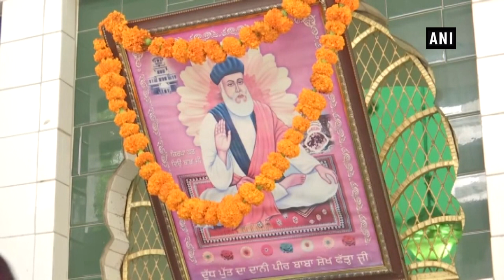Dargah of Baba Sheikh Fateh in Amritsar is revered by all faiths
Amritsar (Punjab), Oct 07 (ANI): Thronged by the people of different faiths, the 300 year old Peer Baba Sheikh Fatah ji Dargah stands as a testament to communal harmony in the Amritsar city of Punjab. Regarded as the contemporary Sufi saint of Chishti order, Baba Sheik Fatah is said to have spent his entire life working for the welfare of humanity. Today his shrine is thronged by the devotees from different parts of the countries. The dargah holds special place in the hearts of local Jatt community who offer kheer to the saint everytime when their cows or buffalos start with their new lactation period.